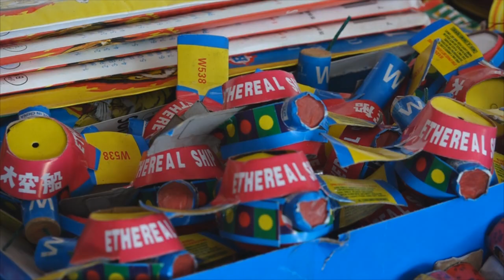Vendedores de pólvora con grandes espectativas de cara a la tradicional purisima